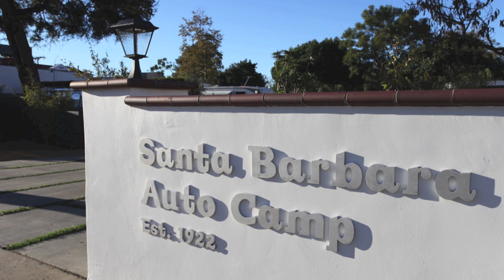Santa Barbara Auto Camp Airstream Hotel "Santa Cruz"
Renovated by Matthew Hofmann
SBAuntoCamp.com